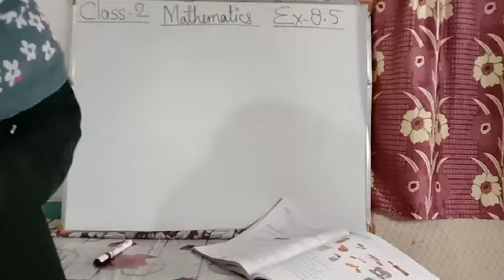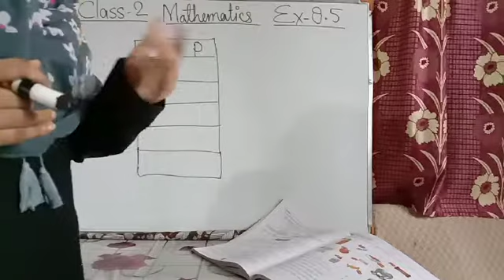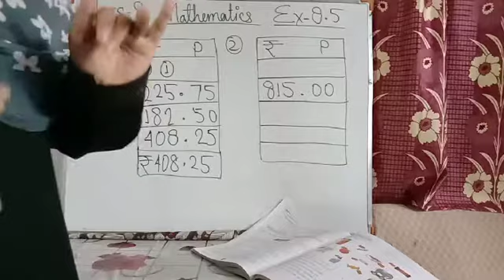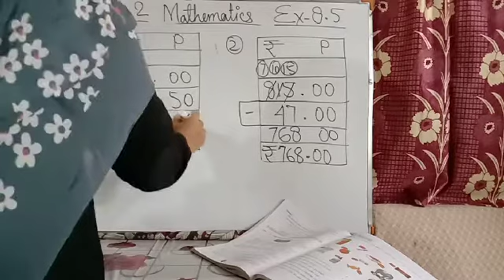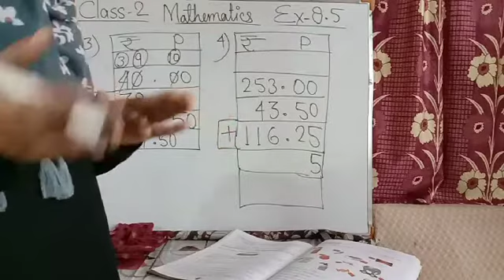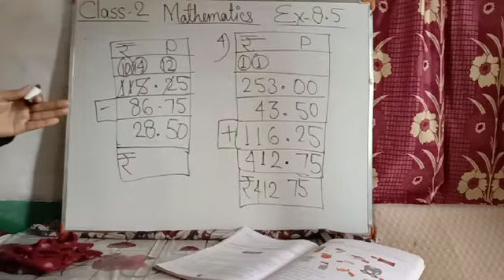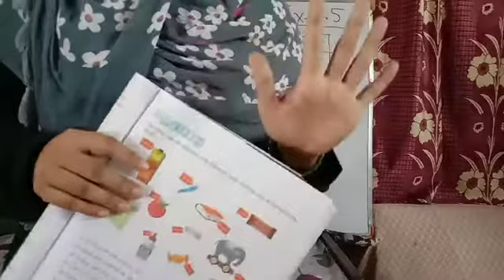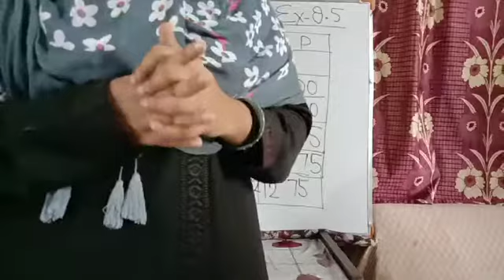Class 2 Mathematics